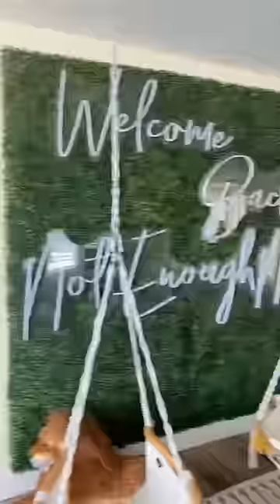CASTLE HOUSE TOUR 🏰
The house tour you guys have been asking for... which room is your favorite? 😅